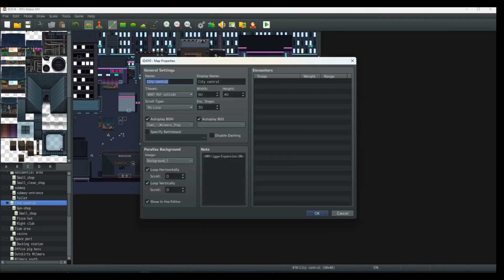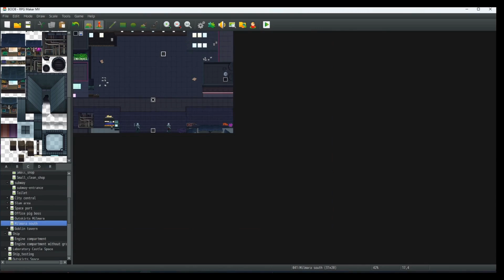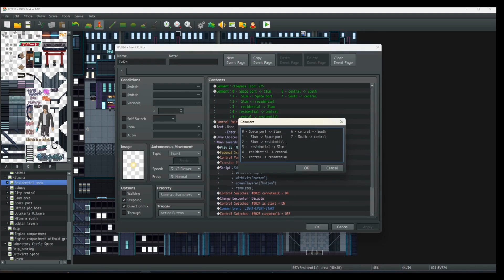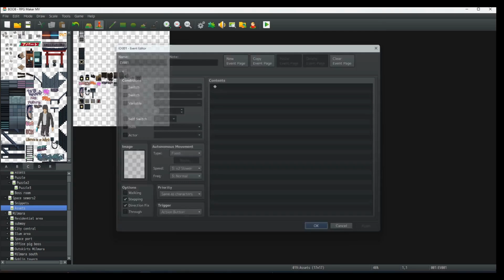WhiteRaven Devlog: Beasts of Our Beginning - Map changes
Time to get back to f-ing work!

Time to get back to the normal schedule which I set out to create more frequent updates, add transperancy and also give you all an insight to the workflow.

In this video you'll see the changes I've made to the maps, making them smaller but also hear me talking about future changes to the sewer system.

Stamps:
00:00-02:03 Map changes workflow
02:03-02:20 Map changes
02:20-03:12 Sewer workflow
03:12-04:05 Sewer